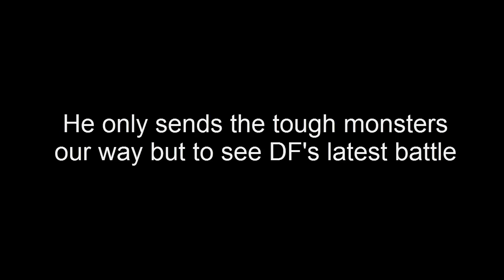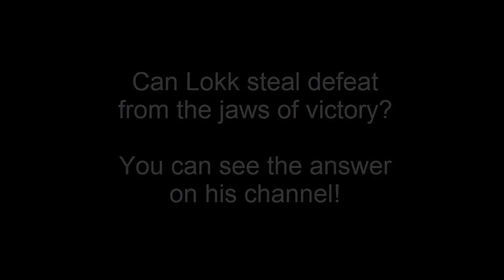Age of Wonders 3 with DF and Lokk - Episode 10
When I finish playing this game I am going to open up a lingerie shop there.

Conversations of a mature (if juvenile) nature take place with the occasional naughty word. If you think either would offend please give this one a miss. Otherwise, enjoy!

To vote for what I play during the next livestream (Weds Dec 10th, 7:30PM GMT) please go . Don't forget to vote even if you don't watch the livestream, it will be put up on Youtube too!